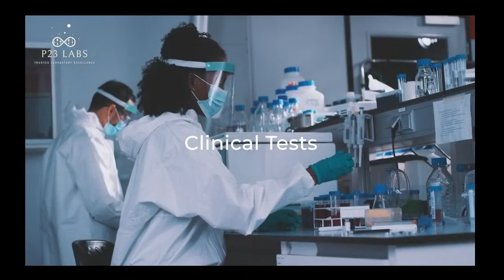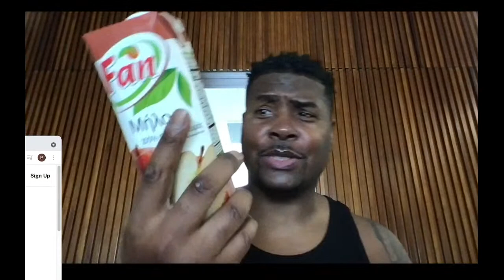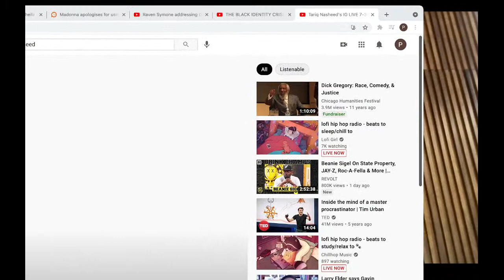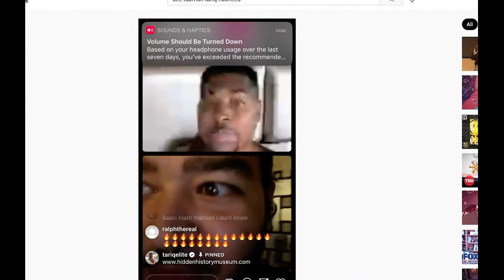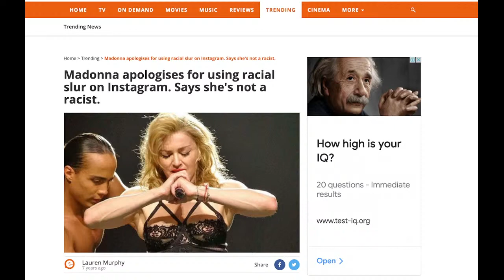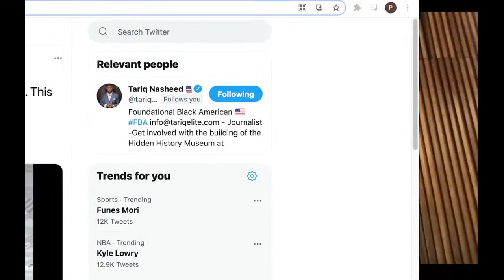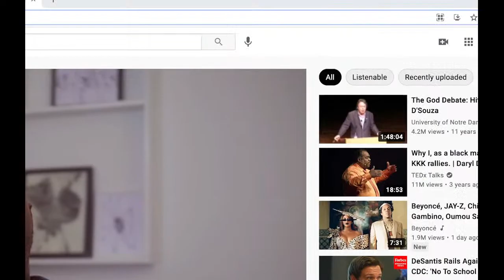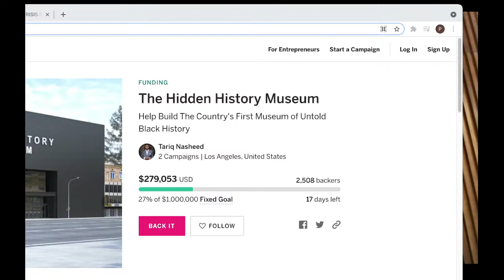Tariq Nasheed: Team Empowerment vs Team Embarrassment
Derek Chauvin